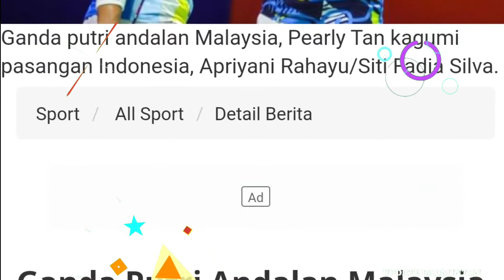TAMBAH GACOR.!! APRIYANI/FADIA Buat Kagum Ganda Putri Andalan Malaysia